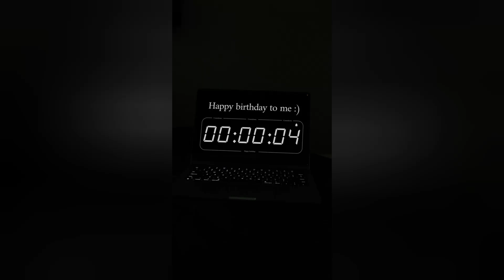Tim Hedt Kunden TV Vs Shurjoka Pia Teil 2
hallo Freundin wie geht's euch alle und herzlich willkommen